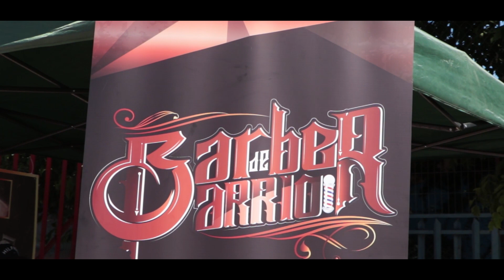“SOMOS QUILTROS”, Spot “RAP DE REGALO”.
Fanpage: @blackinpower